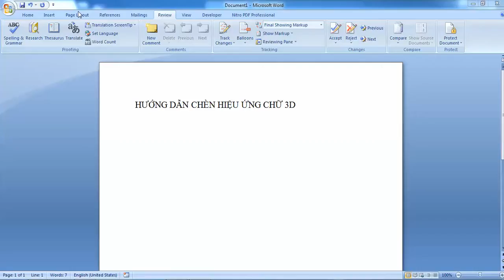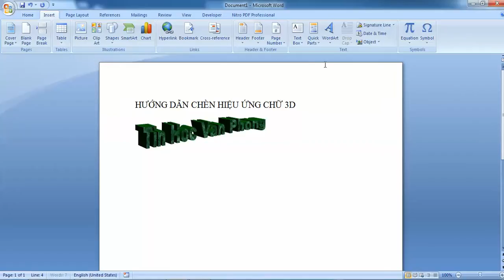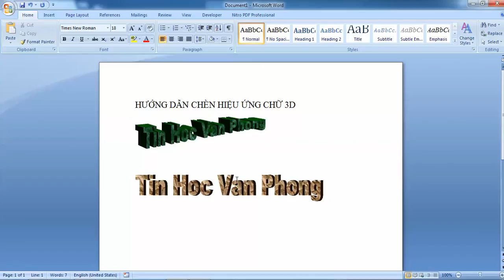Hướng dẫn chèn chữ 3D trong word